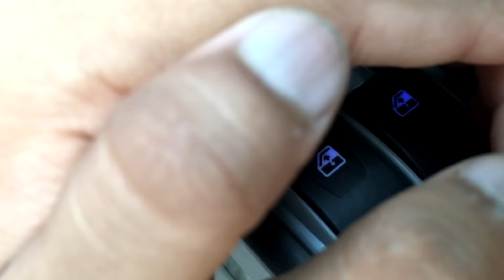MANUAL TO POWER WINDOW II 5 TIMES CHEAPER THAN ALL AUTHORIZED DEALERS II POWER WINDOW INSTALLING